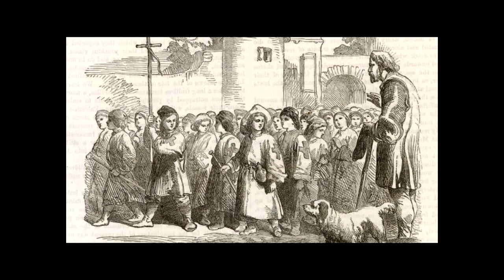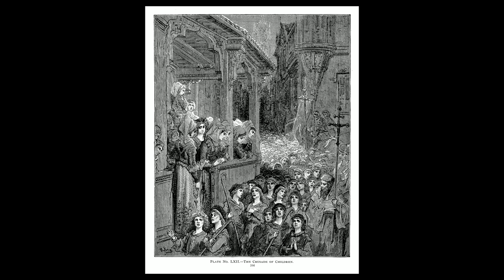The Children’s Crusade: Medieval Influencers & Epic Fails | Odd Salon MONUMENTAL 6/7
In 1212, a pre-teen preacher led an army of tens of thousands of children out of Europe on foot, over hundreds of miles to re-colonize the Holy Land. What could possibly go wrong? (spoilers: pretty much everything.)

Amy Widdowson ~ The Children’s Crusade: Medieval Influencers & Epic Fails

Odd Salon MONUMENTAL: Six stories of remembrances and egos, of massive mistakes, enormous elephants & treacherous transportations.